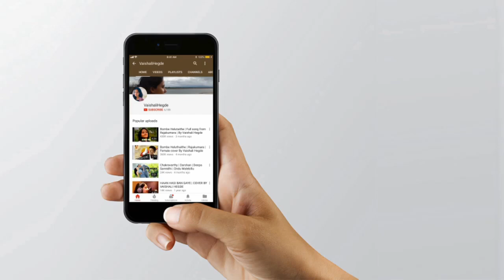Yava Mohana Murali Kareyithu | America America | Vaishali Hegde | With English Subtitle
Here is the beautiful song Yava Mohana Murali Kareyithu penned by M.Gopalakrishna Adiga in my voice.
Hope you like it. Let me know in comment section.